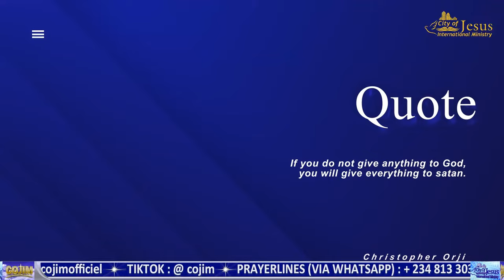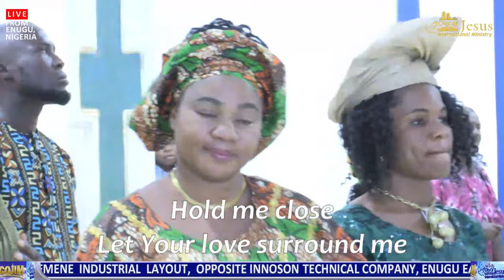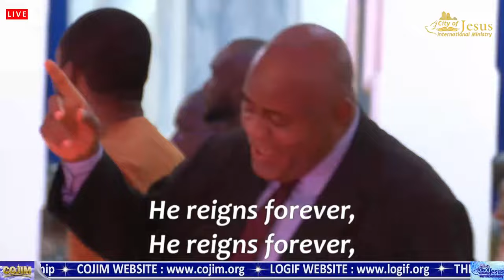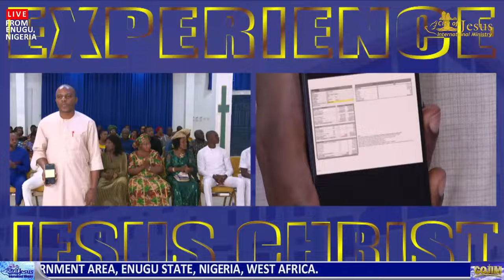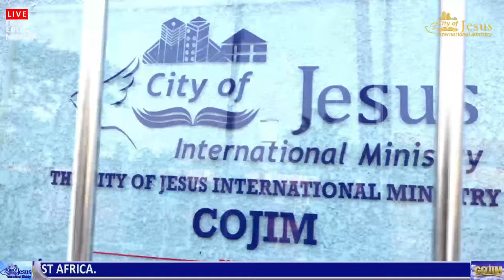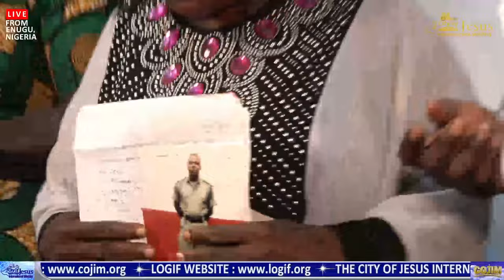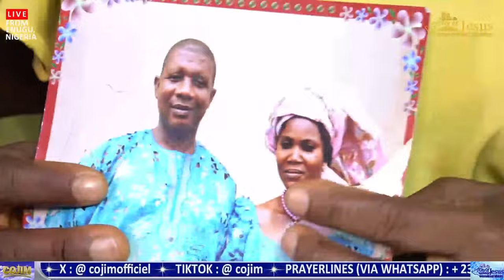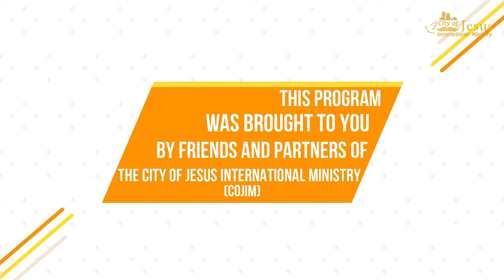Jesus Christ Is The Real Peace Deal (John 14:27). 26-11-2023.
Join us to experience the practical demonstration of Christianity in today’s Live Service at COJIM Enugu, Enugu state , Nigeria.
CITY OF JESUS INTERNATIONAL MINISTRY - COJIM
WhatsApp Prayerlines Numbers:
The Address Of the City Of Jesus International Ministry (COJIM) is IN/20,Emene Industrial Layout, Opposite INNOSON Technical Company, Enugu East L.G.A, Enugu State, Nigeria, West Africa.